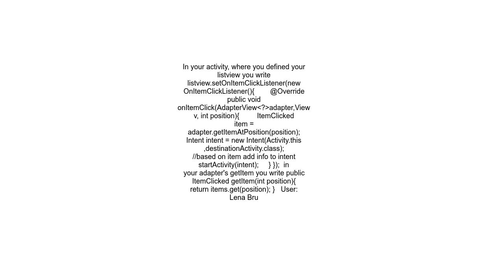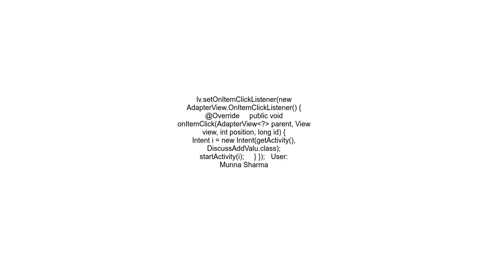Android ListView with onClick items